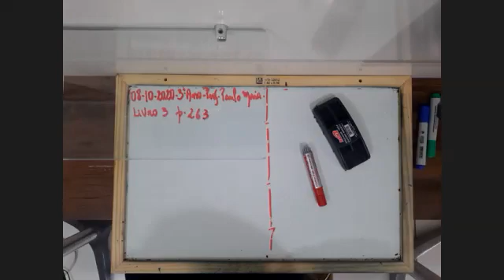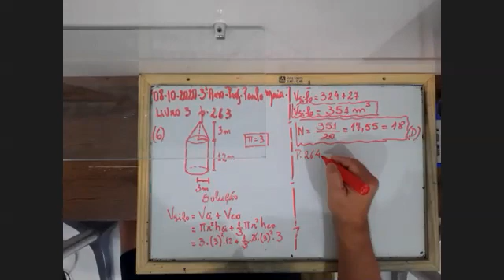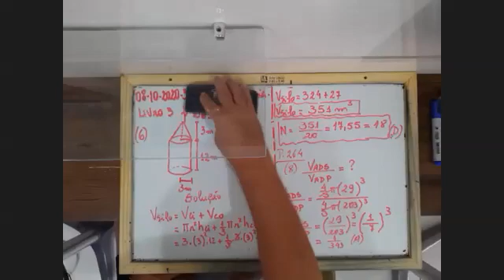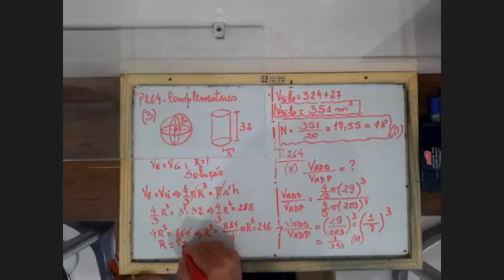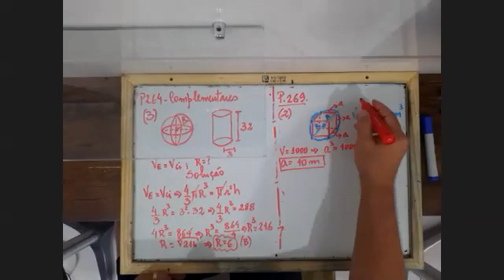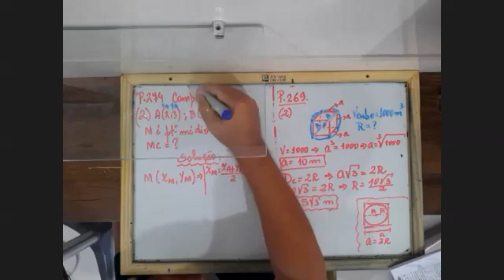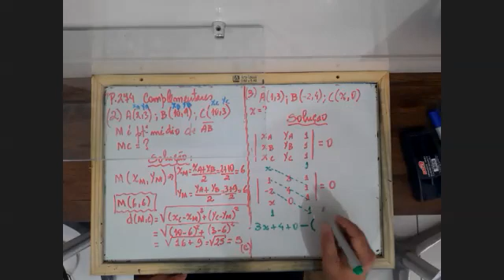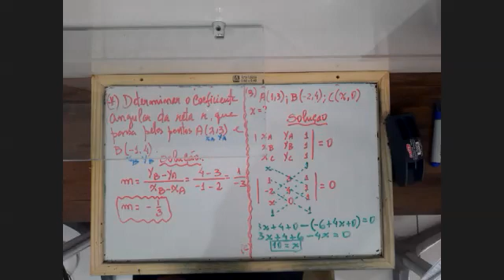Matemática - 3º Ano - 08/10/2020 - Paulo